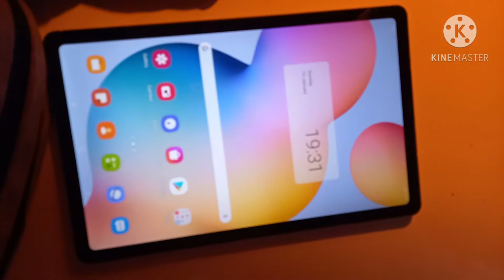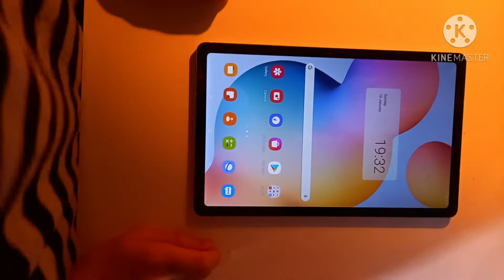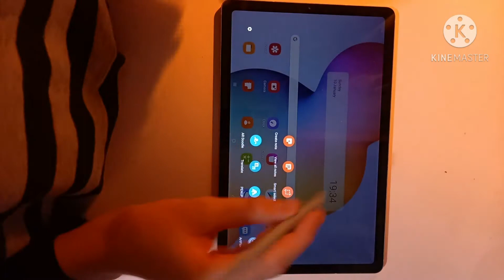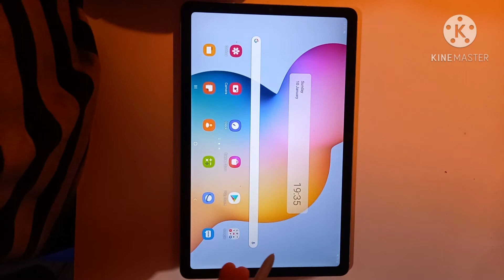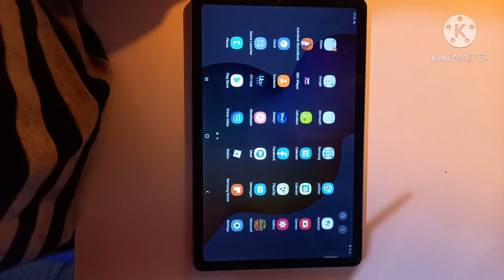Samsung Galaxy Tab S6 Lite Review - Good Tablet for drawing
Today, we are reviewing a Samsung Galaxy Tab S6 Lite which is a good Tablet for drawing, Enjoy!